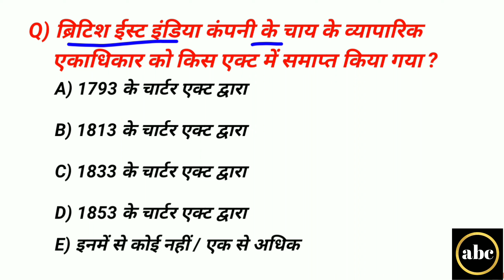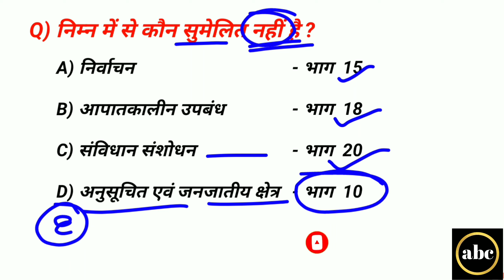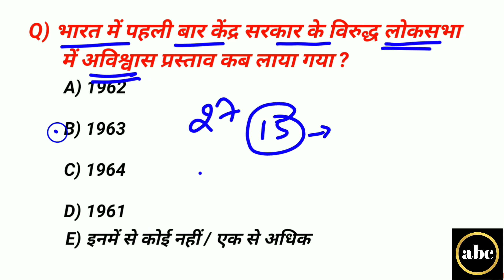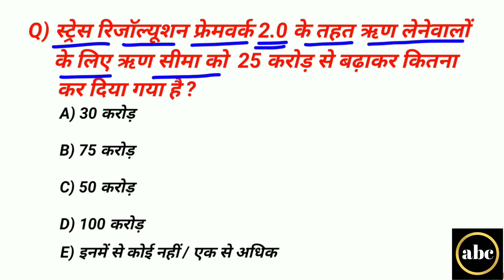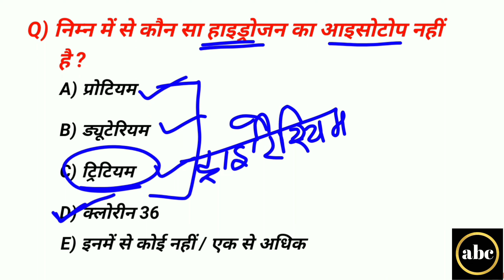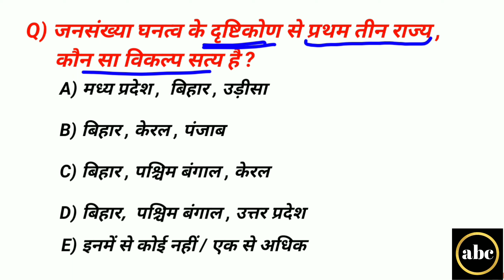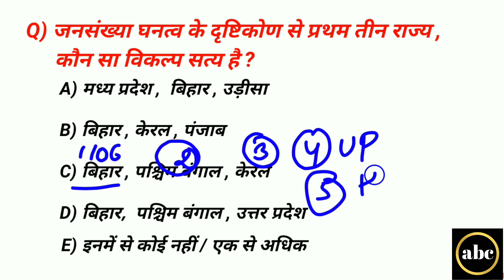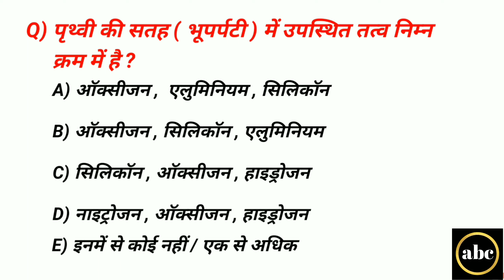67th BPSC Test Series -03 || 2022 में होने वाले Bpsc + Cdpo के लिए Top - MCQs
Hello Friends : welcome to ABC ACADEMY
आज के इस video में आप 67th Bpsc और Cdpo के लिए practice set देख रहे हो । आज के वीडियो में bpsc और cdpo के pattern पर top -30 प्रश्न को शामिल किया है जो कि आपके exam में काफी help करेगा ।

 इससे पहले BPSC, CDPO और Bihar Special का काफी सारा  practic set  अपलोड किया जा चुका है, अगर आपने अभी तक उसे नहीं देखा है तो नीचे दिए हुए link या playlist से आकर  जरूर देख लें ।

बिहार स्पेशल पार्ट -1 : (December + November )

बिहार स्पेशल पार्ट -2 : (October 2021)

बिहार स्पेशल पार्ट -3 : (September 2021)

बिहार स्पेशल पार्ट - 7 ( मई -2021 )

बिहार स्पेशल पार्ट -8 ( अप्रैल -2021 )

बिहार स्पेशल पार्ट -9 ( मार्च -2021 )

बिहार स्पेशल पार्ट -10 ( फरवरी -2021 )

बिहार स्पेशल पार्ट -11 ( जनवरी -2021 )

भारत छोड़ो आन्दोलन ( पार्ट -01 )

भारत छोड़ो आंदोलन ( पार्ट -02 )

BPSC + CDPO -2022 Practice Set -01

Bpsc + Cdpo -2022 practice set -02

बिहार  स्पेशल - test series -01